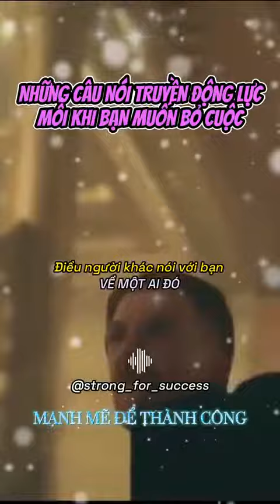NHỮNG CÂU NÓI TRUYỀN ĐỘNG LỰC MỖI KHI BẠN MUỐN BỎ CUỘC _for_success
XHL
Nguồn: strong_for_success